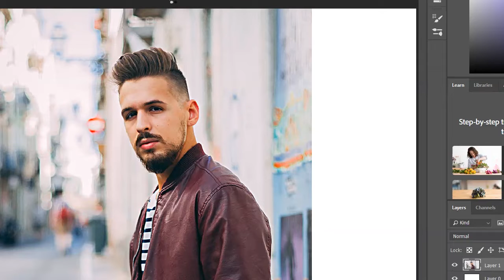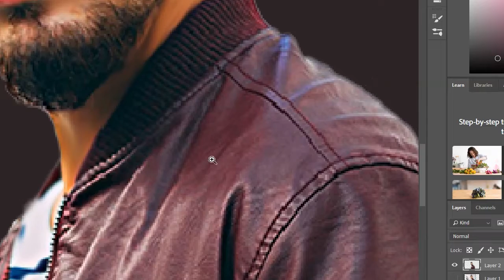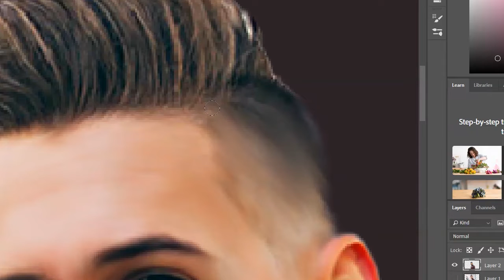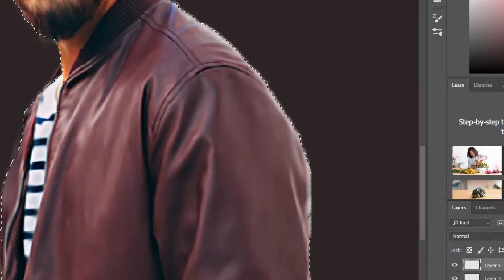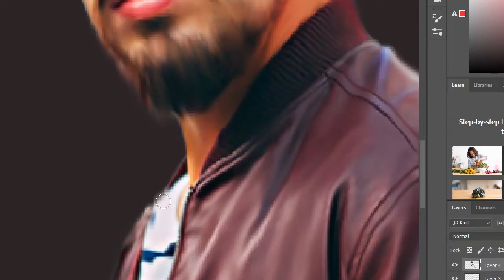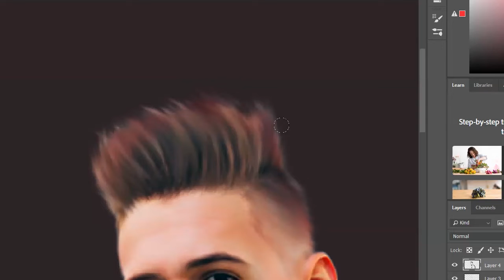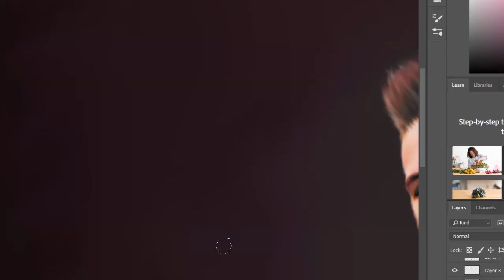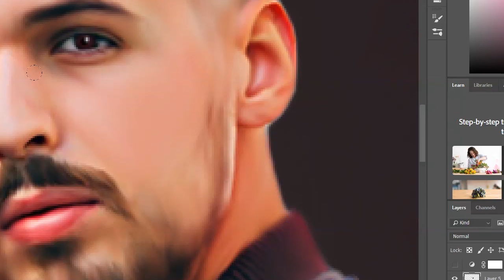Digital Oil Painting | Digital Smudge painting photoshop tutorial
Digital Oil Painting | Digital Painting | Digital Smudge painting photoshop tutorial.
It is a Digital painting video that helps you to learn Photoshop through a very high quality tutorials. Tutorials are related to photo editing and graphic design. It is speed art of photoshop tutorial.
A true beginner's guide to digital painting. The best way to learn the basics and get started with it.
In this smudge painting photoshop tutorial, you'll learn how to make a painting effect easily, you can control your final result so that it looks like it is a digital painting.
Speed Art by Maira Qamar
Alpha Design H